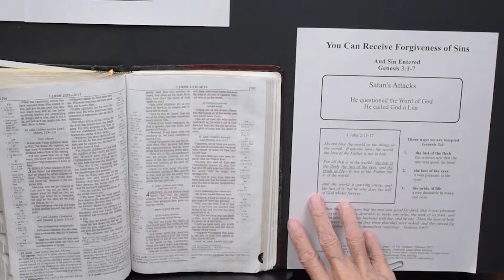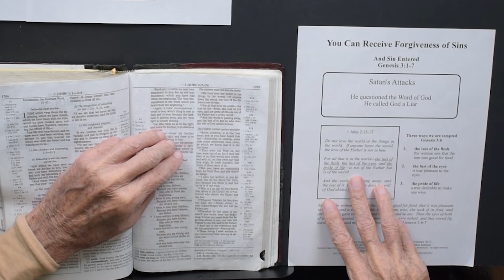And Sin Entered - Page 1, Part 2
A video presentation of material taken from the diagram "You Can Receive Forgiveness of Sins" as written and presented by Duane L. Anderson.